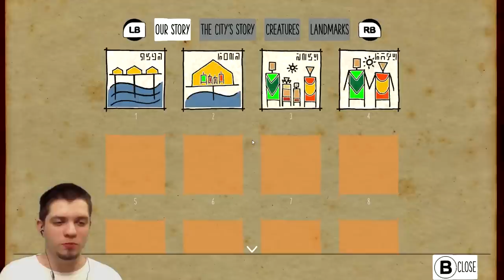Submerged Gameplay Part 1 - CRATES & CRANES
Here's a new playthrough, game is called Submerged and I'm using it to practice my green screening skills. Let me know if you like it! Render times are doubled if there's no frame so I gotta know is it worth it!

Submerged is a third-person combat-free game in which you explore a mysterious flooded city and discover the beauty of desolation in vast outdoor environments. You take on the role of Miku, a young girl who has brought her wounded brother to the city in their small fishing boat.

Petard is a Slavic/Balkan gaming personality. He is the glorious lord and leader of the fictional world of Petardia inhabited by his beautiful bastards.